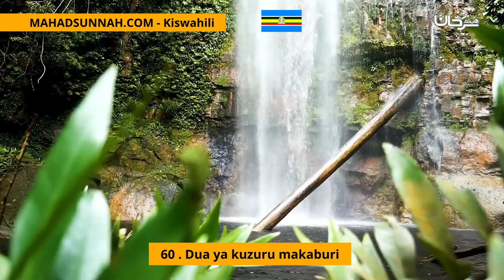60 Dua ya kuzuru makaburi حصن المسلم